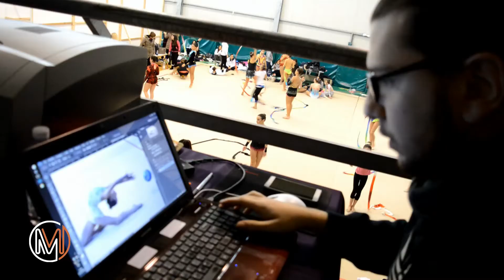Campionato Regionale di ginnastica ritmica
Marina De Santo direttrice tecnica della Gymnikos ci racconta il Campionato regionale di specialità di ginnastica ritmica. La prima prova del campionato si è svolta domenica 31 gennaio al Country Sport di Avellino con la partecipazione di circa 30 scuole provenienti da tutta la Campania.